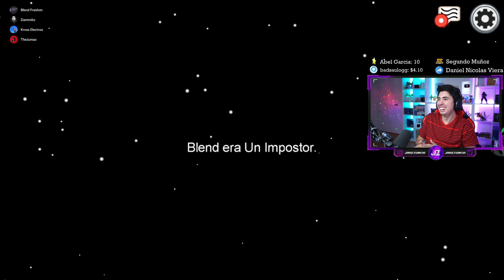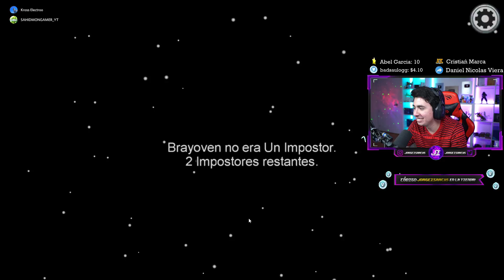BLEND FRESHON y JORGEISAAC115 !! DÚO de IMPOSTORES en AMONG US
En este vídeo jugaremos AMONG US con AMIGOS!!!. ►CLICK EN MOSTRAR MÁS◄

-Tags-
Among Us
jorgeisaac115 among us gameplay
among us x jorgeisaac115
Minijuegos
among us gameplay jorgeisaac115
jorgeisaac115 colaboracion
blend freshon jorgeisaac115 among us
impostores blend jorgeisaac115